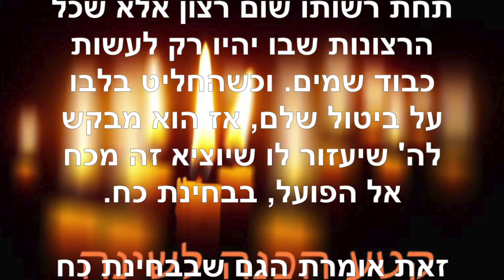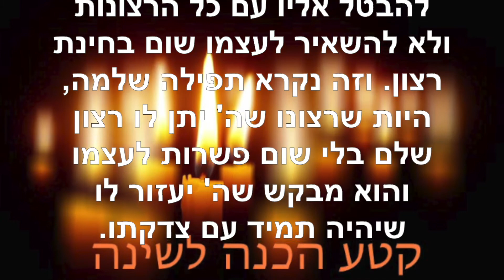הכנה לשינה ~ ינואר 11 2022